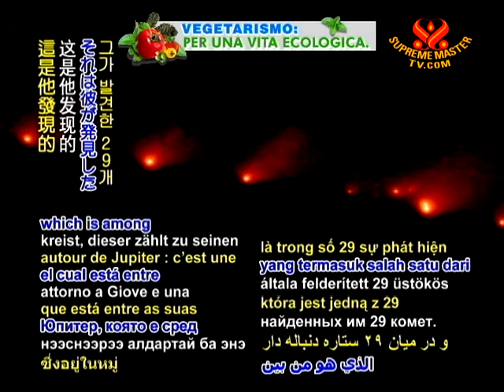TODAY IN HISTORY - Birthday of Dr. Eugene Merle Shoemaker - 28 Apr 2011